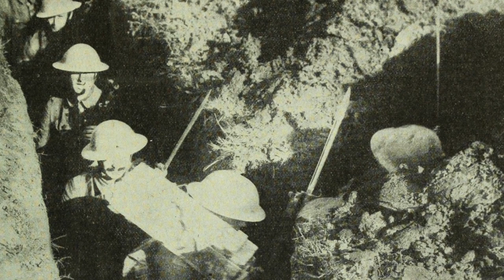The HORRIFIC Executions Of The WW1 Soldiers Shot At Dawn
During the First World War, there were a series of executions of British and Commonwealth soldiers who were condemned for military offences such as cowardice and desertion. These soldiers were then 'Shot At Dawn,' and they would be considered shameful. Many of these soldiers had signed up under false pretences to fight in the trenches, but a number of them were underage too.

Join us today as we look at, 'The HORRIFIC Executions Of The WW1 Soldiers Shot At Dawn.'